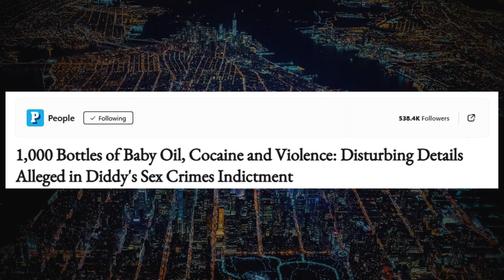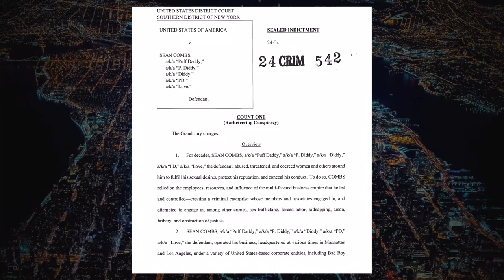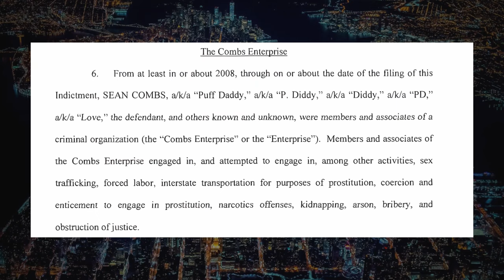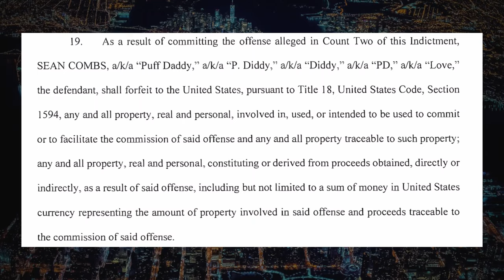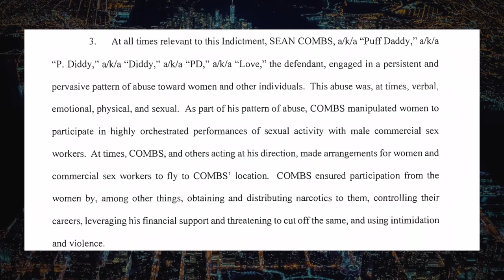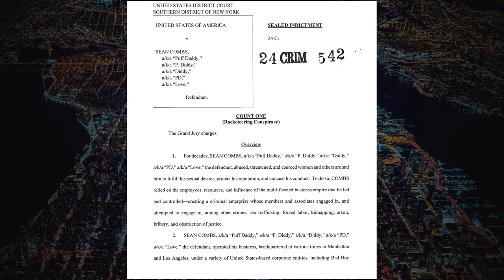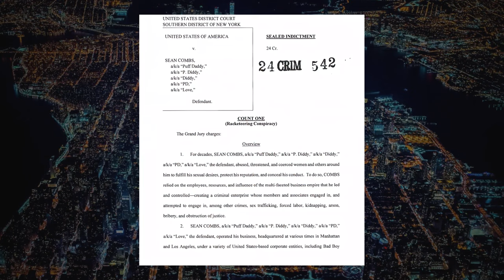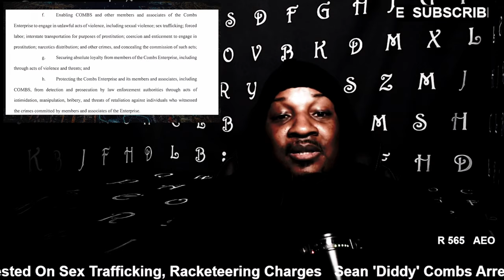Sean 'Diddy' Combs ARRESTED! Details You Need To Know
Sean "Diddy" Combs indicted on sex trafficking charges

Sean "Diddy" Combs was arrested in September 16, 2024 on federal sex trafficking charges in Manhattan. Authorities took him into custody at the Park Hyatt hotel, where he had been staying for several weeks. His arrest is linked to a sealed indictment from the Southern District of New York, following ongoing investigations and past raids at his properties in Los Angeles and Miami. Diddy's legal team asserts his innocence, emphasizing his cooperation with authorities and determination to clear his name. The charges come after previous sexual misconduct accusations, including a 2023 lawsuit by his ex-girlfriend, Cassie Ventura.